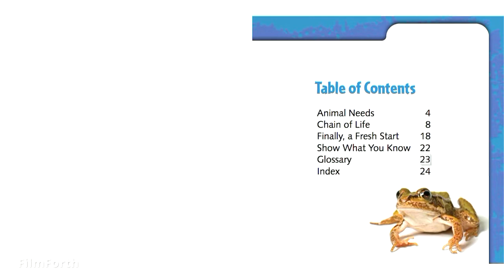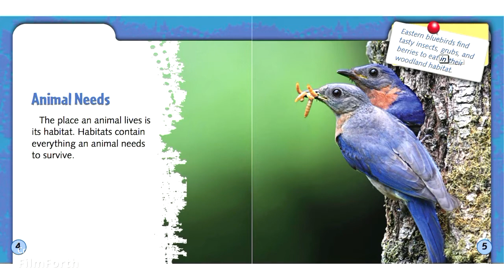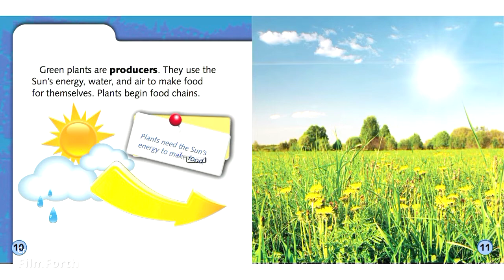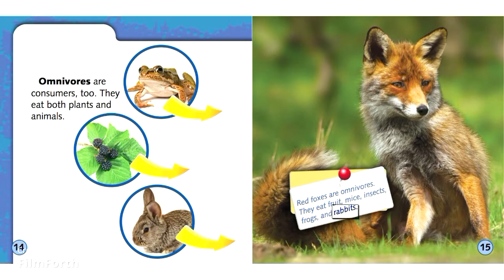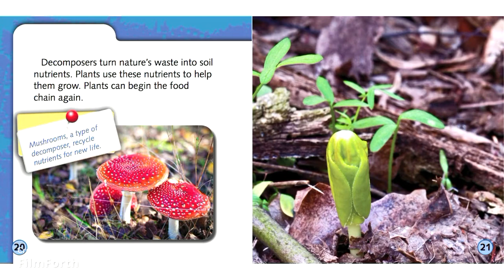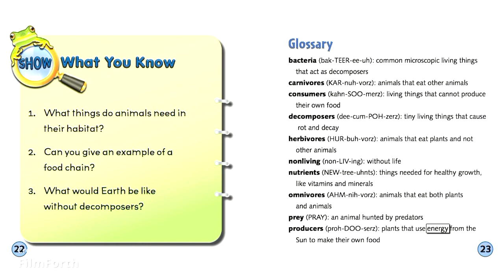SCIENCE || WHAT'S ON THE FOOD CHAIN MENU? || READ ALOUD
WHAT'S ON THE FOOD CHAIN MENU?
EXPLORE WHO'S EATING WHO AND WHERE!